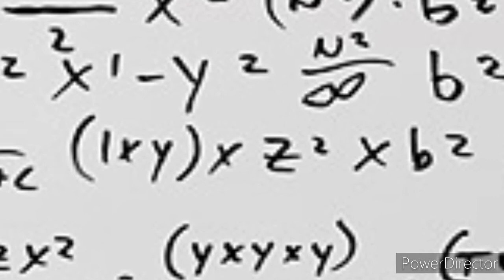CMeyer Common Sense Podcast 1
Motivational discussion on current events